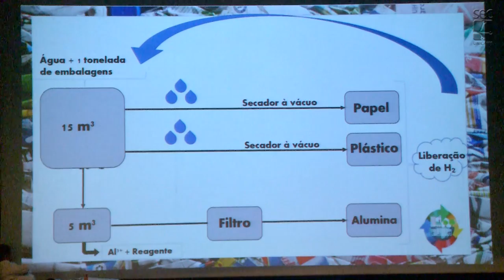RG - Final Desafio Unicamp 2019 Premiação